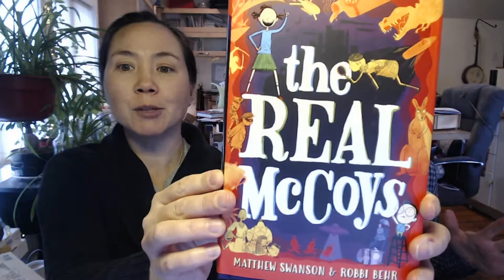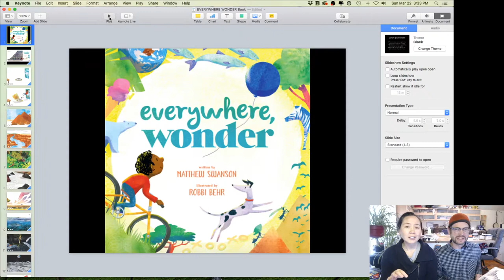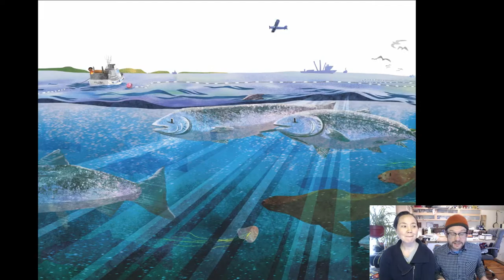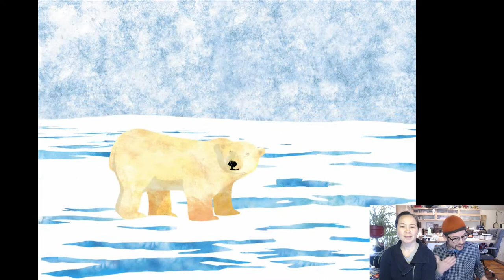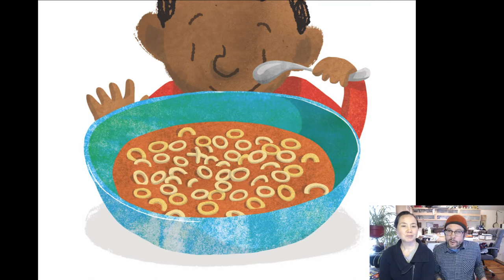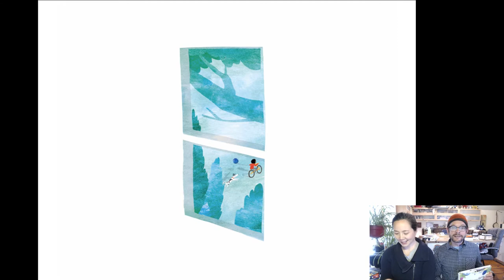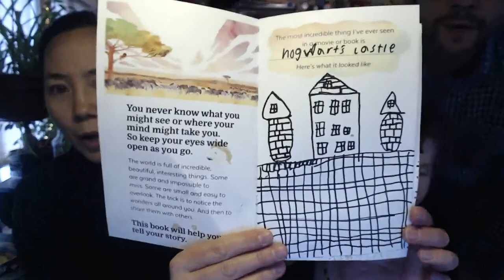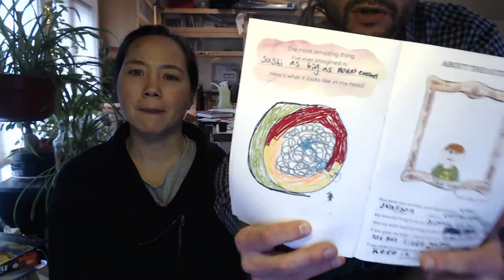Read Aloud and Make Your Own Book Activity with Robbi Behr and Matthew Swanson: EVERYWHERE WONDER!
In this video, illustrator Robbi Behr and author Matthew Swanson talk about books, and specifically, how YOU can write them! Join Robbi and Matthew to hear about how they work as an author-illustrator team, and listen to their read aloud of their picture book EVERYWHERE WONDER.  Robbi and Matthew then provide you with an EVERYWHERE WONDER writing booklet, all about getting you inspired and started on a story of your own.  Learn amazing facts, adventures from their family (every year they fly 4500 miles to the Alaskan tundra to fish!), meet their kids who are writers and illustrators too, and above all, remember: you're an author if you say you're an author, you're an illustrator if you say you're an illustrator, and you're a publisher if you make a book!

Author Kate Messner has compiled a collection of resources from read alouds to activities and mini-writing lessons!  You won’t want to miss these amazing videos!:

Authorfy provides masterclasses and activities from authors from all over the world!  You can sign up on their site here, and all their resources are free!

Also, follow the hashtag cv19ReadAloud and kidlitquarantine on Facebook and Twitter for more read alouds from children’s book authors and illustrators!